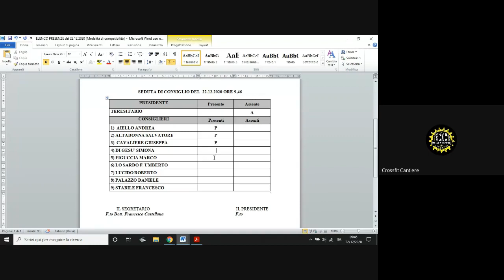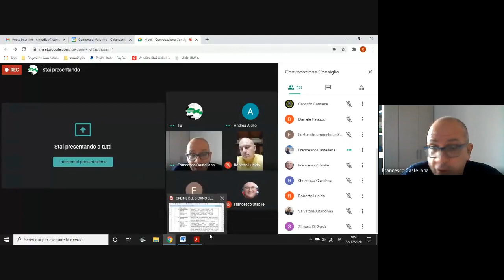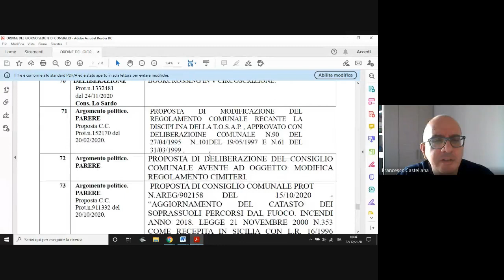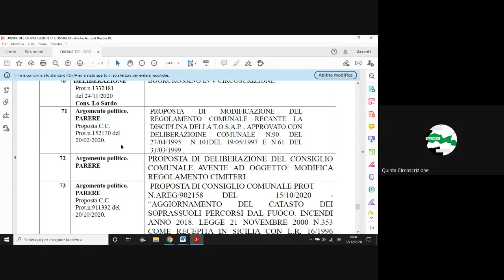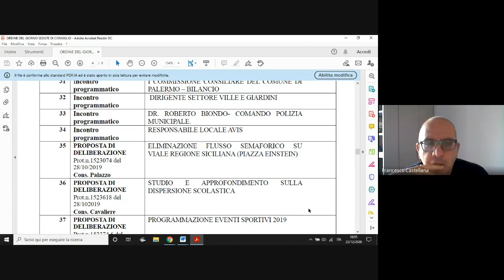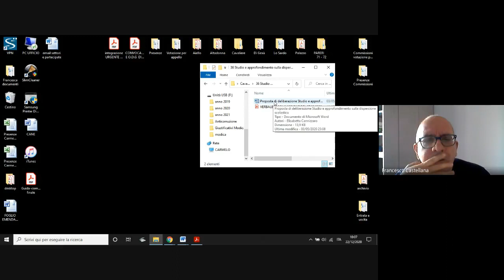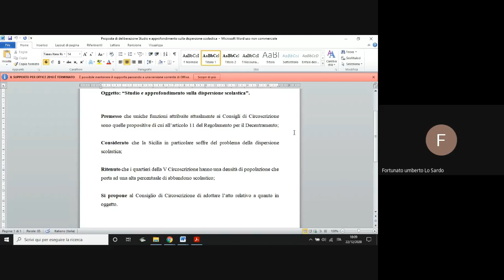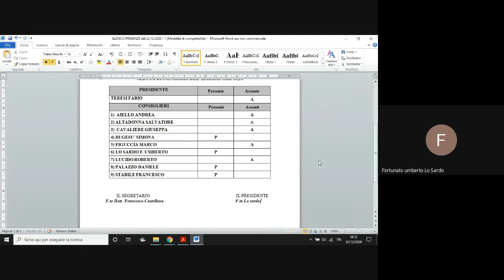Seduta V Circoscrizione del 22 12 2020